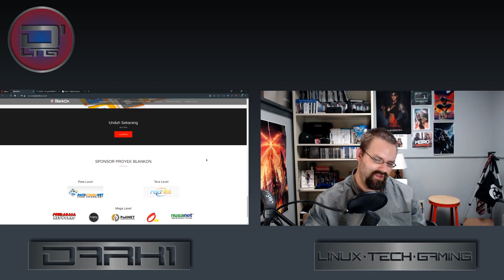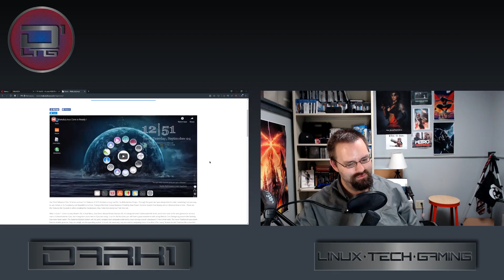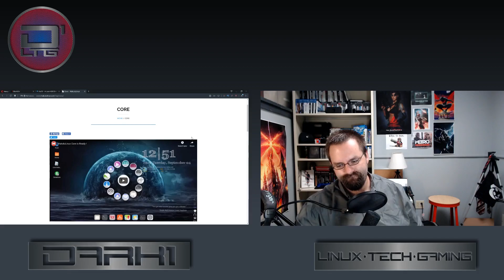3 Lesser Known Linux Distributions to Try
There is a giant list of Linux distributions to try and use. However, with there being so many often times smaller ones do not always get the attention they deserve. So today I am going to highlight 3 different distros that I feel deserve more attention than they get.